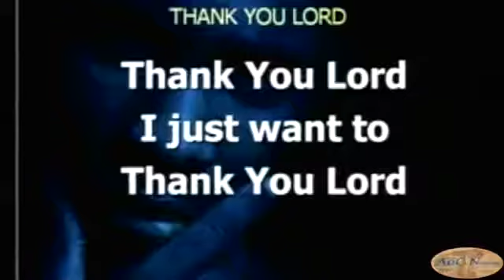Dr.Myles Munroe===Thank You Lord new song 2019